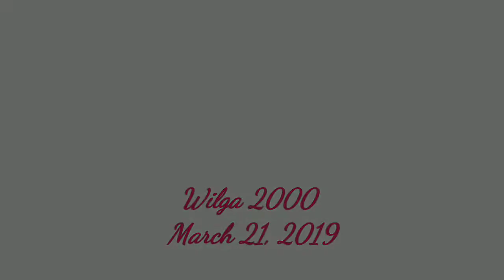Wilga 2000, pleasant flight with a couple close calls!